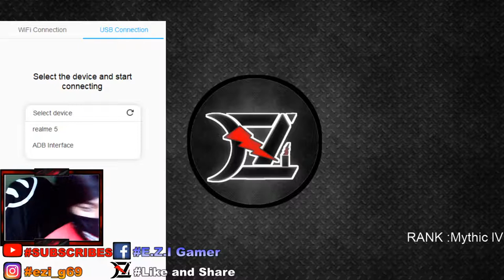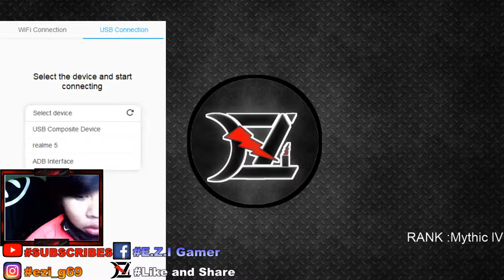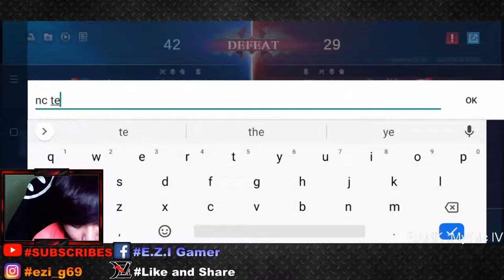(Firts Live) E.Z.I Gameplay